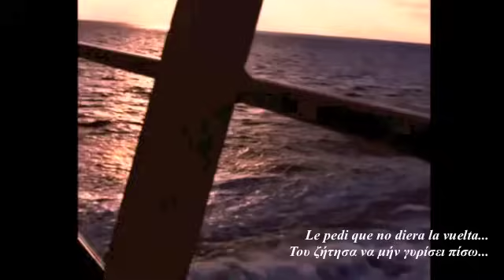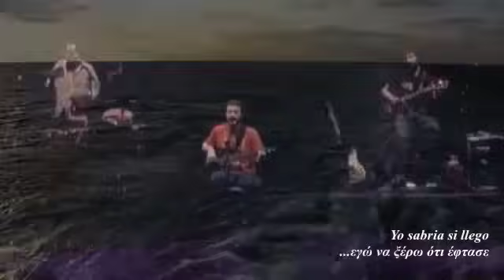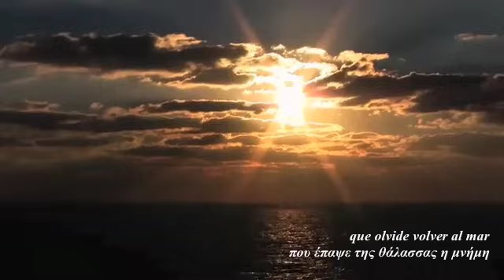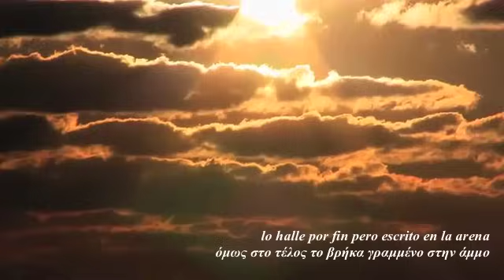Pat Metheny Group The Dream Of The Return Greek/Spanish Subtitles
Pat Metheny Group
Album: Lettter from Home
All music composed by Pat Metheny, except where noted.

1.  "Have You Heard"    6:25
2.  "Every Summer Night"    7:13
3.  "Better Days Ahead"    3:02
4.  "Spring Ain't Here"    6:55
5.  "45/8" (Metheny, Lyle Mays)  0:56
6.  "5-5-7" (Metheny, Mays)  7:54
7.  "Beat 70" (Metheny, Mays)  4:53
8.  "Dream of the Return" (Spanish lyrics by Pedro Aznar)  5:25
9.  "Are We There Yet" (Mays)  7:55
10.  "Vidala" (Aznar)  3:04
11.  "Slip Away"    2:33
12.  "Letter from Home"

    "Every Summer Night" is dedicated to the Montreal International Jazz Festival.
    "Spring Ain't Here" is dedicated to and inspired by Stanley Turrentine.

    Pat Metheny - Acoustic and Electric Guitars, 12 String Guitar, Soprano Guitars, Tiple, Guitar Synthesizers, Synclavier
    Lyle Mays - Piano, Organ, Keyboards, Accordion, Trumpet, Synclavier
    Steve Rodby -- Acoustic and Electric Basses
    Paul Wertico -- Drums, Caja, Additional Percussion
    Pedro Aznar -- Voice, Acoustic Guitar, Marimba, Vibes, Tenor Sax, Charango, Melodica, Panpipe, Additional Percussion
    Armando Marçal -- Percussion

The album was recorded at The Power Station, New York, New York in Spring 1989.